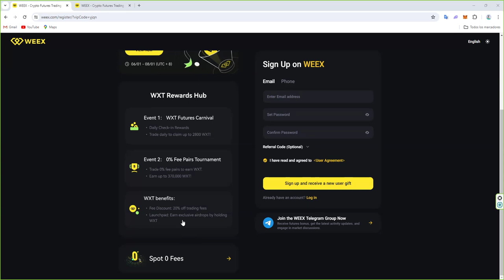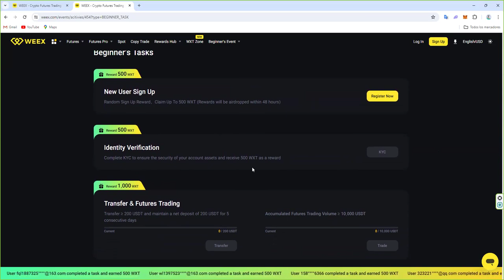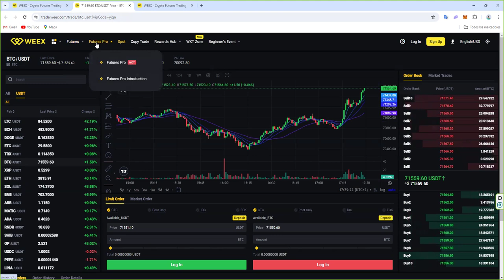de Futuros con Criptomonedas 👉 Opera en bitcoin ethereum sin hacer